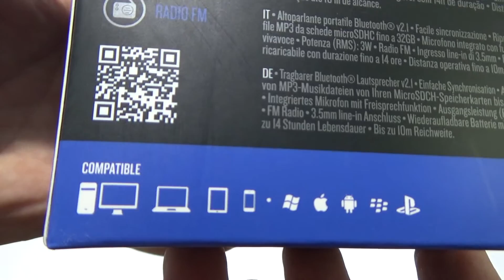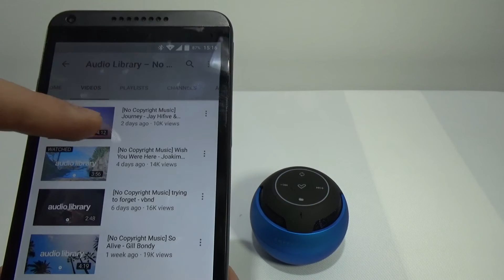Speaker Bluetooth Energy Sistem Music Box BZ2, card reader (blogoteca.eu)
Speaker Bluetooth Energy Sistem Music Box BZ2
Card reader - MicroSD 32GB
Full compatibility with iOS, Android, Windows Mobile, BlackBerry, smartphones and tablets
Rechargeable lithium battery up to 14 hours duration
Output power (RMS): 3W
3.5 inch audio jack
Radio FM function